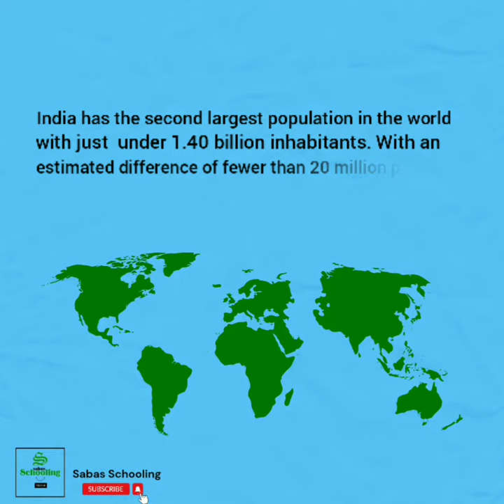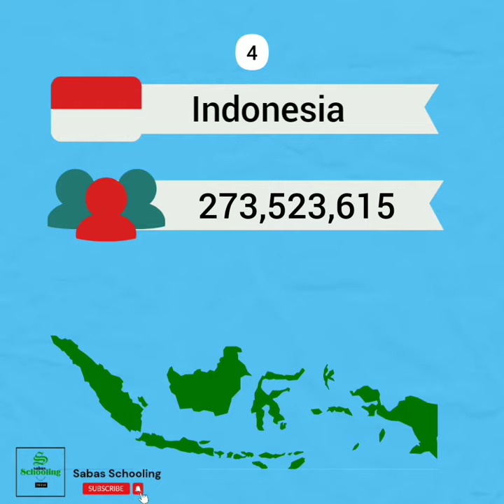Countries with largest population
This video is about top 10 countries of world with largest population.